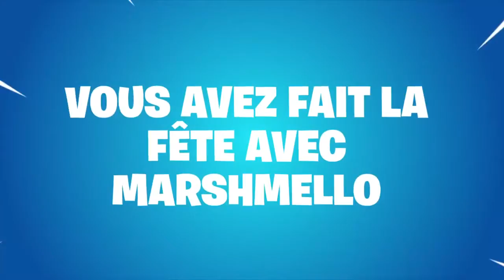voici quesque jais fait pendant la saison 7